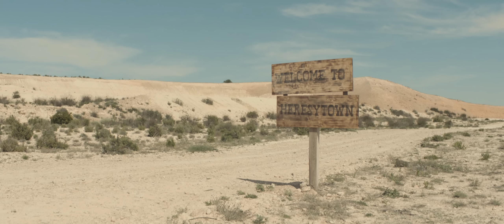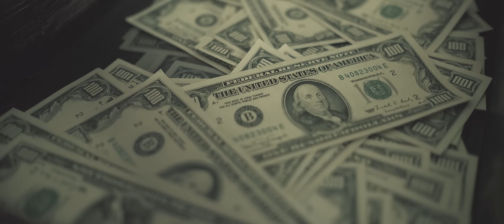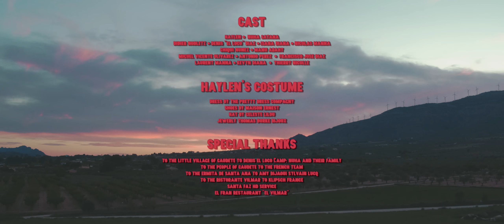Haylen - Secret Rhythm [ Official video ]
Written and Directed by Kevyn Diana
Director of Photography - Edit - Color Grading by Vincent Leger
Drone Operator  Nicolas Manna
Executive Producer / KLIPSCH FRANCE
Production Manager Amy Bijaoui
Assistant manager Izzy Di

CAST

Haylen / Nuha Satana /Denis "El Loco" / Didier Nobletz / Isana Diana / Nicolas Manna / CHiqui Nunez / Manu Adahy / Miguel Vicente Olivarez / Antonio Perez / Francisco Jose Diaz /Laurent Manna / Kevyn Diana / Thierry Nicolle

HAYLEN's COSTUME
Dress by "The Pretty Dress Company" & "Her Name is Rita"
Shoes by "Maison Ernest"
Hat by "Celeste Lilou"
Jewelry  "Tomas Burke Bijoux"

SPECIAL THANKS
To the Village of CAUDETE ( Spain)
To Denis El Loco Camp , Nuha and their Family
To the people of Caudete
To the French Team
To the Ermita de Santa ANa
To Amy Biajoui & Sylvain Lucq
To the Ristorante Vilmar
To Klipch France's team
To Santa Faz Harley davidson Service
To El Fran Restaurant " El Vilmar"
To Eglantine Langevin

"Secret Rhythm"
Secret rhythm
lost bullet
hide the truth
No time for respect

Whatever you eat
Whatever you smell
Has the taste
Of my revenge
Get up and scream
Against the power
It's always the same shit

No need no flowers
Dresses or diamonds
Even your masks
Won't keep me silent

I'm  gonna fight for my freedom
won't let this happen to my children
Leave your sofa now
You have to fight or you never get the chance  to

Choose
Message getting me confused
Like to take me for a fool
Ain't no need for someone new
Stop watching the news
And stand up for your rights now

Can't even sit on the grass
If you do they'll kick your ass
In this new world that we built
We have to fight for everything
Don't you wanna be a part of this?